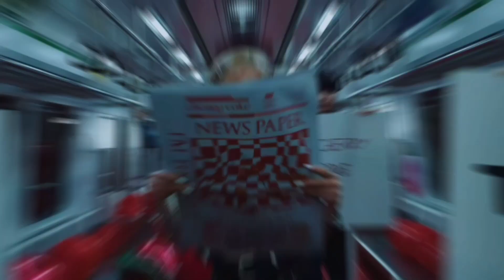FLO, Walk Like This, Fly Girl (Feat. Missy Elliot), & Check MVs Reaction!!!